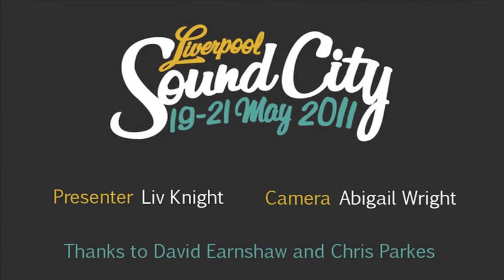LSC Interviews: RIO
Liv Knight interviews some of the acts from Liverpool Sound City 2011